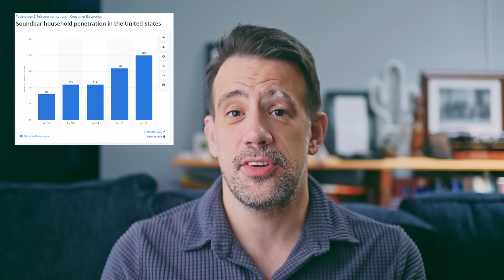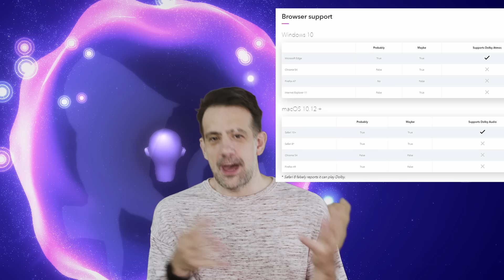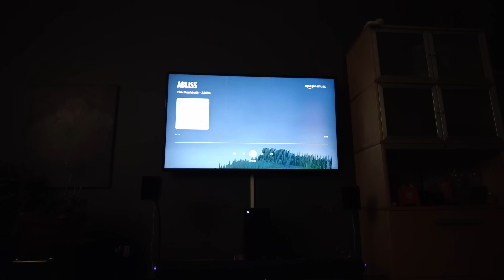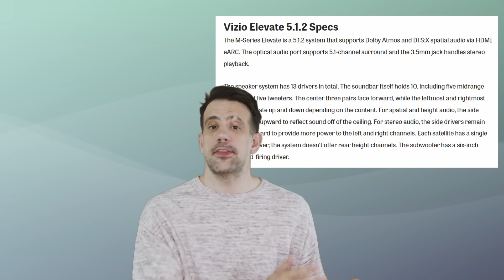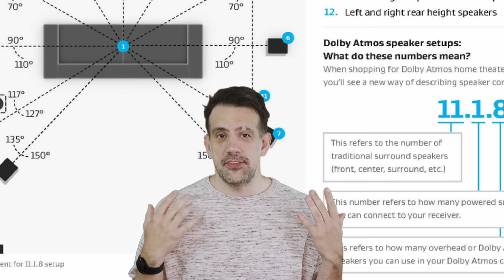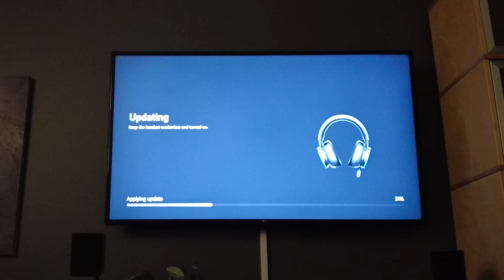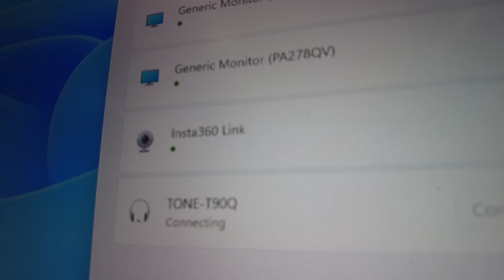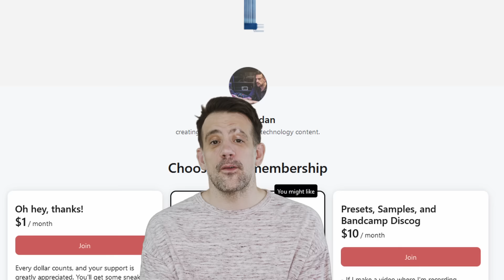Gaslighting Your Fans w/ Dolby ATMOS™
Instead of being a Dolby Artist, I tried to experience ATMOS as a consumer.

Timestomps:
0:00 - RED ALERT
0:50 - Intro
3:03 - Immersive Audio (In Theory)
9:04 - The ATMOS Business Model
11:15 - I Try an ATMOS Home Theater
17:07 - I Try ATMOS Headphones
21:32 - ATMOS Feels Like a Grift